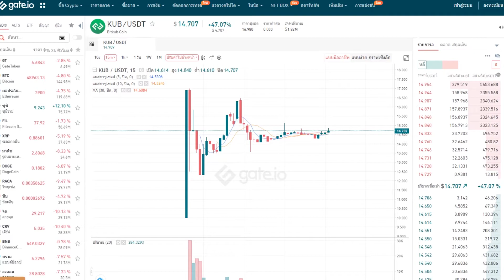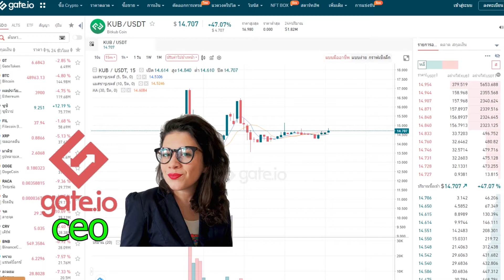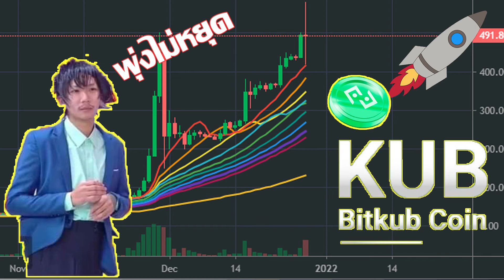Bitkub Coin (KUB) cryptocurrency เหรียญTokenที่มาแรงปี2022จะโต1,000%(เรื่องวุ้นๆของวัยcrypto)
ราคาเหรียญBitkubวันนี้ ราคาเหรียญ KUB Token
จากข่าวสาเหตุที่ทำไห้เหรียญ Bitkub Coin ทำราคาสูงสุดใหม่ในวันนี้หลานๆคนสงสันอะใรทำไห้ราคาเหลี่ยงทำจุดสูงสุดใหม่วันนี้ผมเลยมาเล่ฟังข่าว
ข่าวมาแรงจากวงการคริปโค